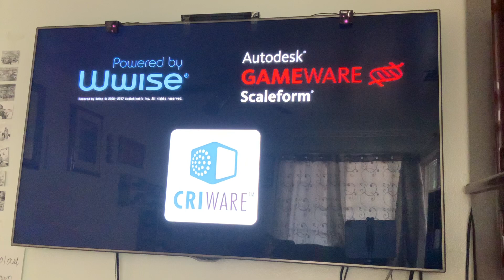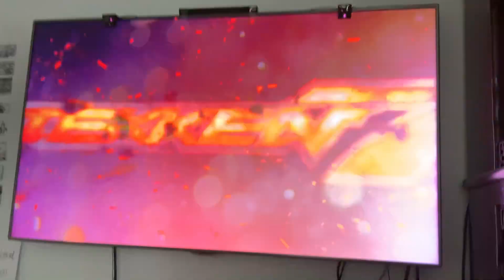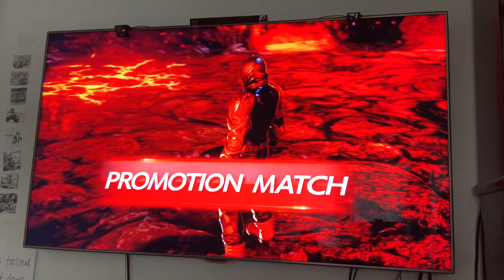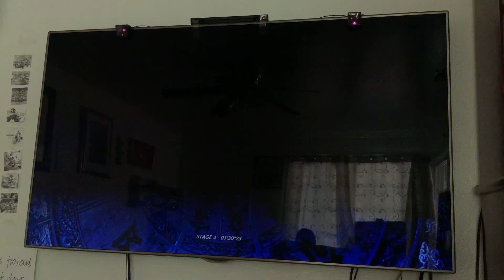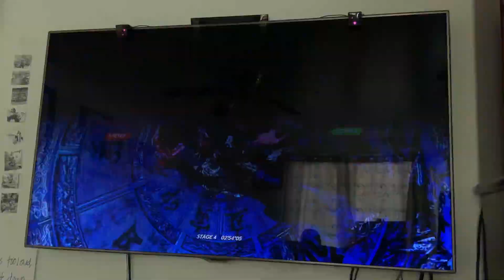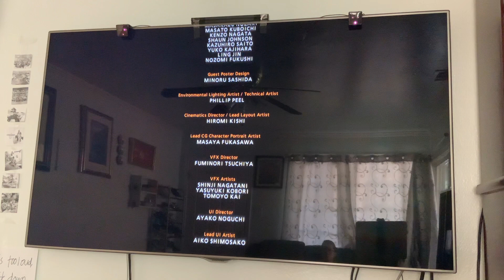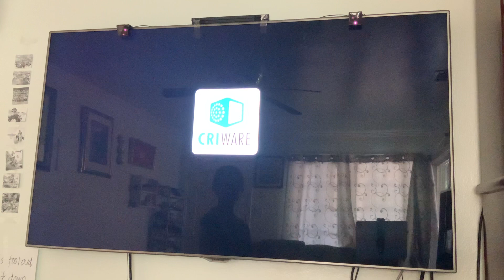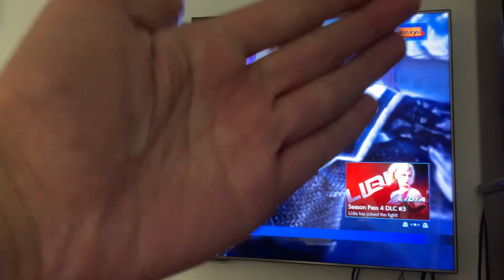Tekken 7 Jin Kazama Character Gameplay (Actual PS4 Hardware)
Actual PS4 Hardware.